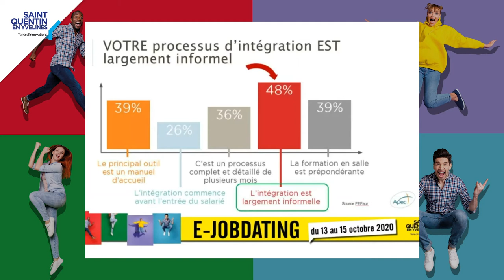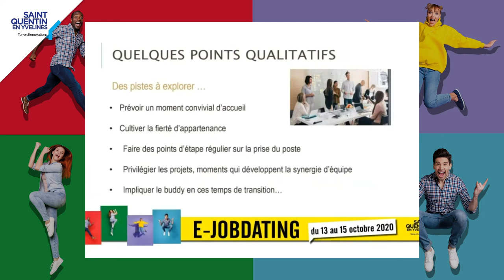[ Webinaire ] accueillir un jeune en alternance/ stage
Webinaire organisé le 15 octobre 2020 lors de l'e-jobdating organisé par SQY.
Animé par Cécile Ravier, consultante Relation Entreprise